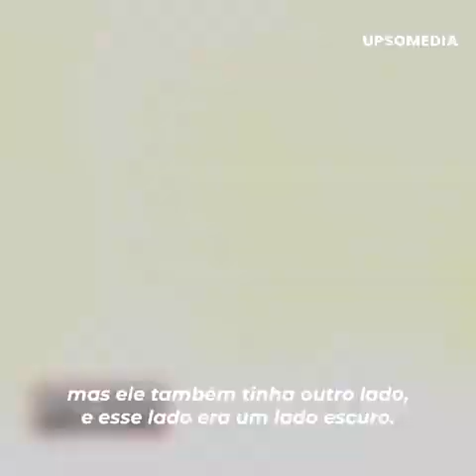Confundiu a sua filha com um ladrão…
Se você curte true crime, convido a se inscrever e acompanhar o canal. Crimes reais, Serial Killers e Mistérios, e documentário reais.

Ela só queria brincar de assustá-lo, mas seu pai a confundiu com um ladrão.
Após a explosão, começou uma corrida dramática contra o tempo.
Uma confusão fatal, uma mentira necessária e o lado obscuro do pai da pequena Timea.
Este é o pior pesadelo de qualquer pai…

Séries, filmes, lendas mistérios, ovnis, paranormalidade, tudo envolvido na cultura do terror; Quer saber como? Basta clicar em qualquer caso ja disponível aqui no canal.

Não esqueça de usar o fone de ouvido!